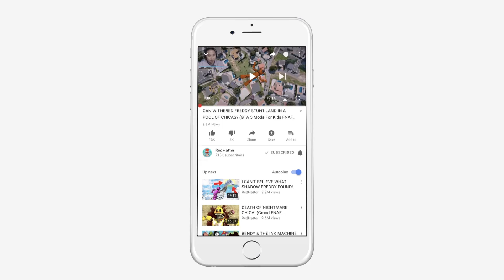Animatronics put Spongebob.exe into UNDERWATER JAIL! (GTA 5 Mods FNAF RedHatter)